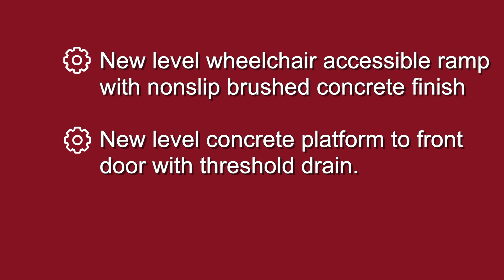Access Ramp & Platform | GB Home Adaptations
Mrs I. was awarded DFG funding from Herefordshire to have an access ramp and level concrete platform with threshold drain to the front door to enable easier access to her home.

Adaptations included:
- New level wheelchair accessible ramp with nonslip brushed concrete finish
- New level concrete platform to front door with threshold drain

If you would like to learn more about our Home Adaptations call our team on 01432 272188